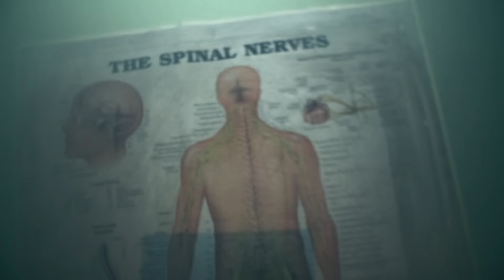Psychoshock 2015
Een dagje Walibi Holland staat op de planning. Eenmaal op het park lijkt er niets aan de hand. Schijn bedriegt... ’s Avonds wordt je leven een hel door gruwelijke demonen, angstaanjagende zombies, kinky meesteressen, hongerige freaks en Eddie de Clown. There’s no escape...

Van 10 oktober t/m 1 november, elke vrijdag, zaterdag en zondag van 18:00 uur tot 23:00 uur, is ontsnappen onmogelijk tijdens Halloween Fright Nights in Walibi Holland. Hongerige freaks, ronddwalende geesten en Eddie de Clown heersen over het park. Bezoek de Scare Zones, Haunted Houses en horrorshows.